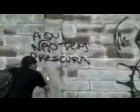Finado Zuk da B.q (união Quik Silver/ gangues de Belém